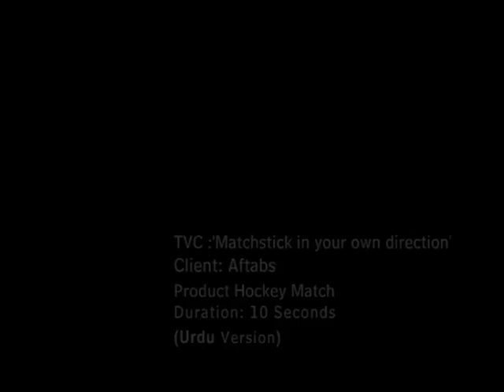Public Service Message by Hockey Safety Match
Introducing our premium quality Hockey safety matchsticks - the perfect addition to your home and outdoor adventures! Our matchsticks are designed to provide a safe and reliable flame every time, making them the ideal choice for lighting candles, stoves, and even campfires.

Crafted with high-quality materials, our safety matchsticks are sturdy and long-lasting, ensuring they won't break or bend easily. The matchsticks also come in a compact and portable box, making them easy to carry around and store.